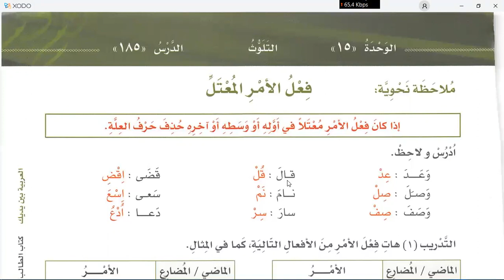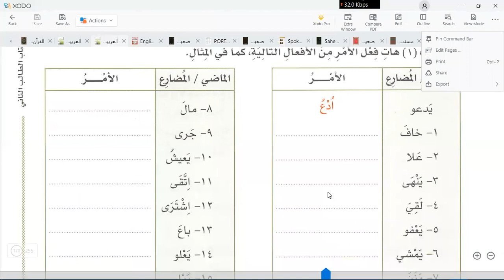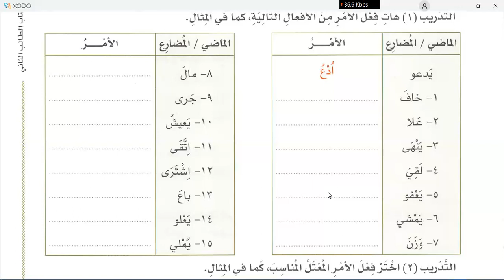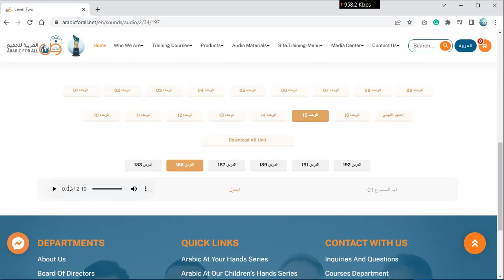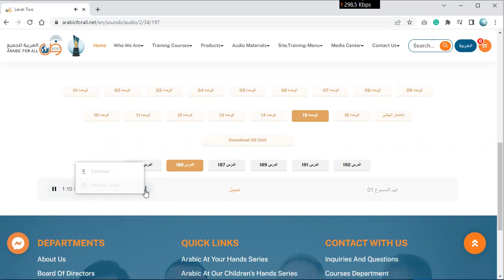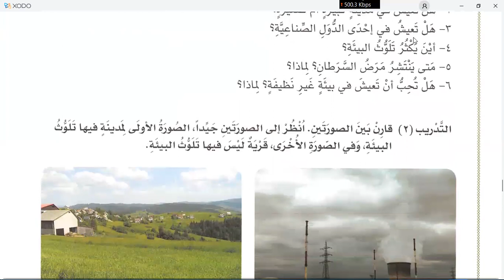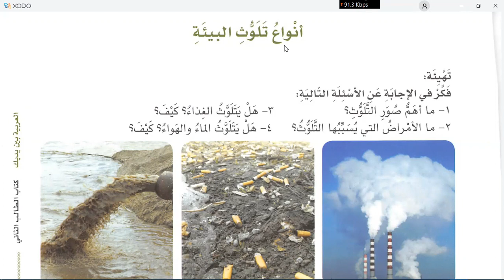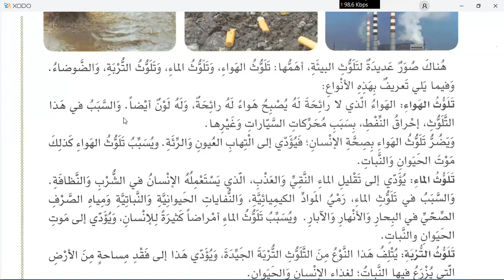Al Arabic bayna yadaik book 2 part 2 lesson 185